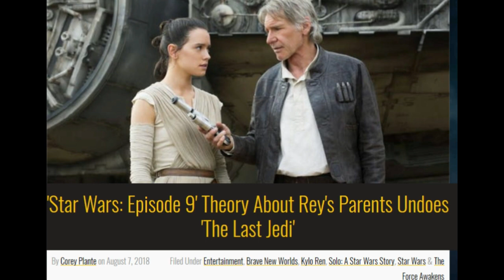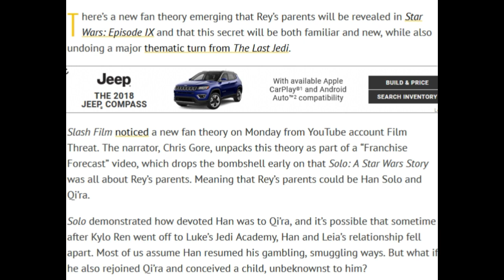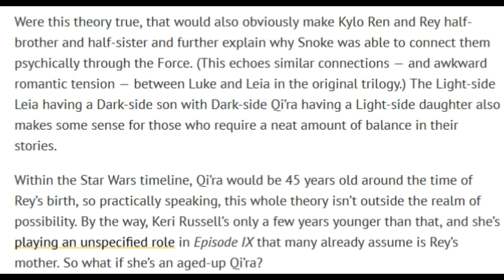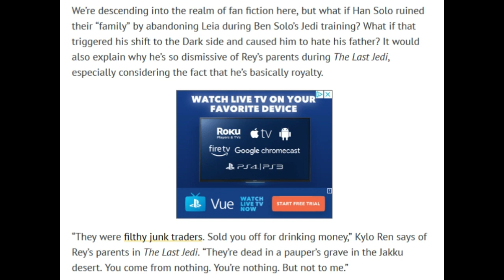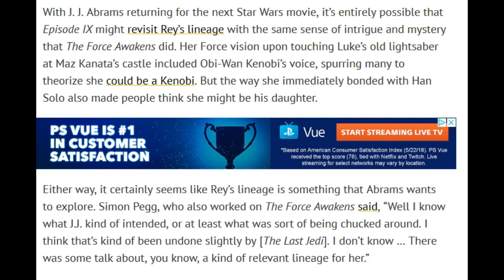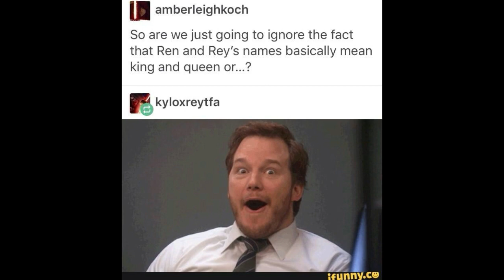Qi'Ra and Han Solo are Rey's Parents? The Rise of Skywalker